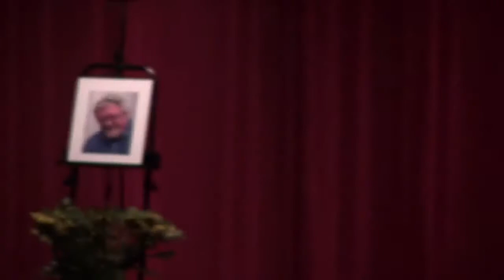Danny Gayer Memorial Service, June 21, 2014 -- Caddo Magnet High School